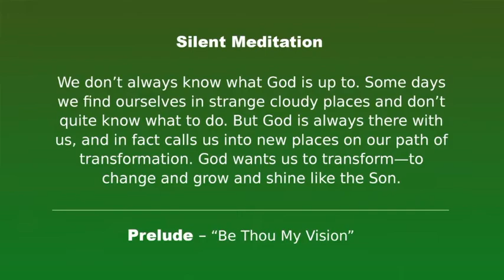"Be Thou My Vision" hymn played on organ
Hear our church's organist play this classic hymn on the organ. (arr. Young)